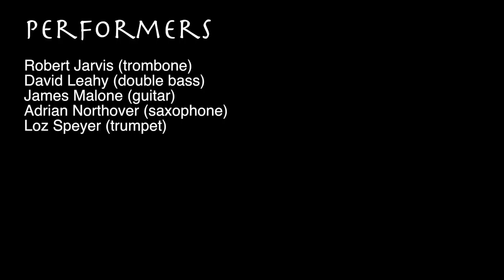21052017 MiS LIO 2P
1st small group improvisation from 21 May 2017